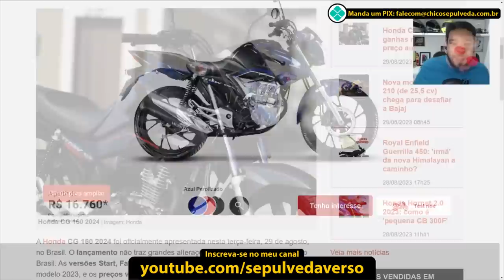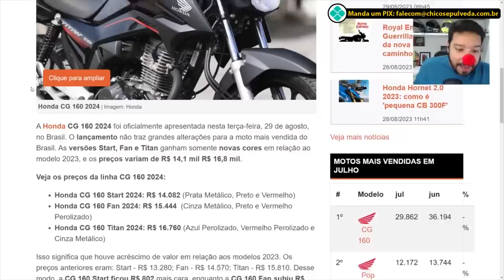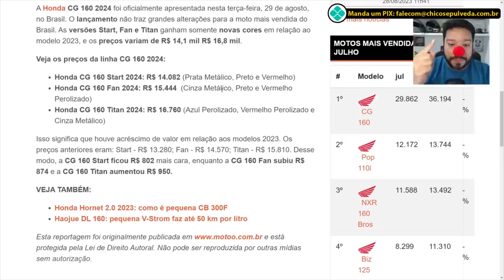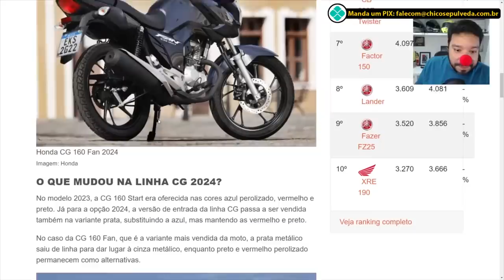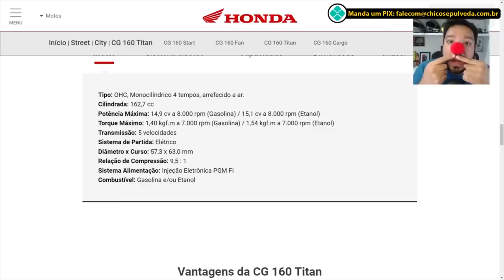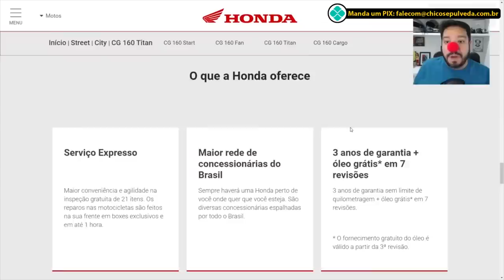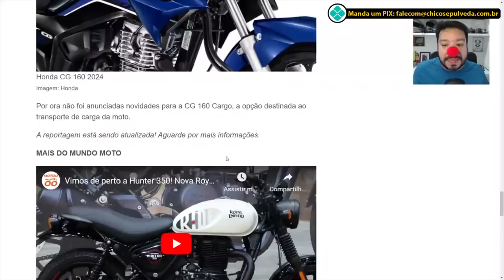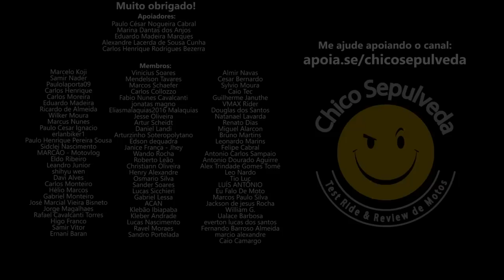Novo aumento de preço (Cabriocrárico) da Honda CG160 Titan, Fan e Start